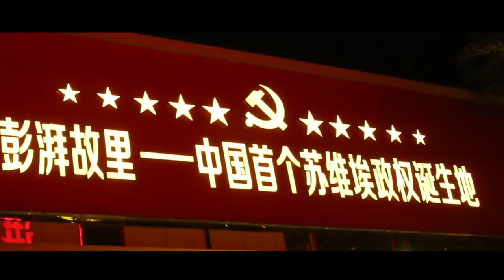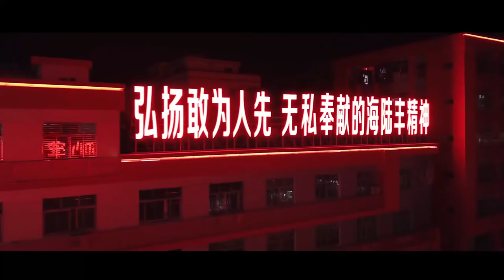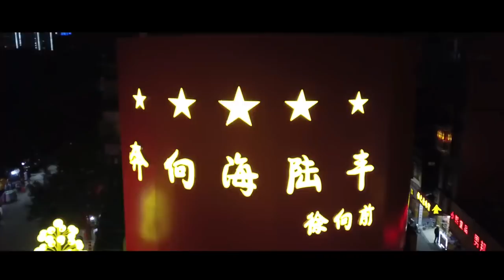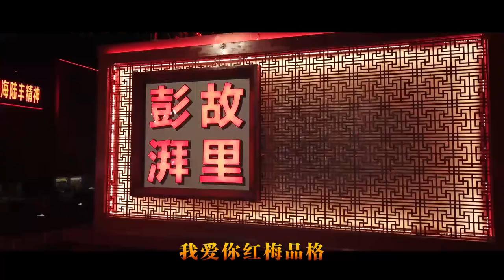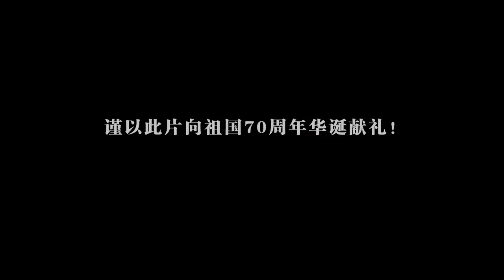广东海丰：我爱你中国「快闪」︱Haifeng county, Guangdong province, China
新年伊始，上千名路人一同高歌，在海丰红场门前，唱响《我爱你中国》。